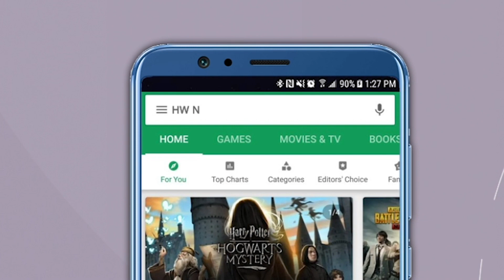“असल्या फालतू…”, अजित पवारांचं अब्दुल सत्तारांवर टीकास्र | Ajit Pawar | Abdul Sattar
राज्याचे कृषीमंत्री अब्दुल सत्तार यांनी गुरुवारी बीडमध्ये एका कार्यक्रमात बोलताना महाविकास आघाडीवर सडकून टीका केली. यावेळी बोलताना त्यांनी केलेल्या टीकेवर आज अजित पवारांनी प्रत्युत्तर दिलं. तसेच, वेदान्त-फॉक्सकॉन प्रकल्पावरूनही अजित पवारांनी सत्ताधाऱ्यांना सुनावलं.